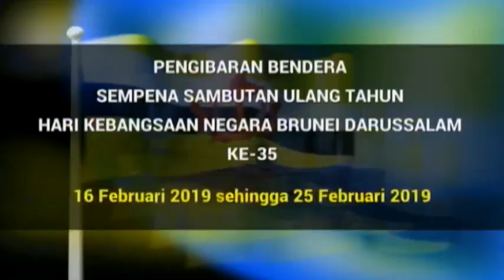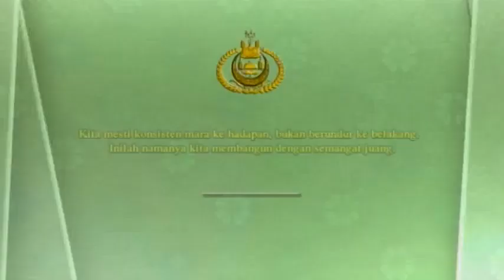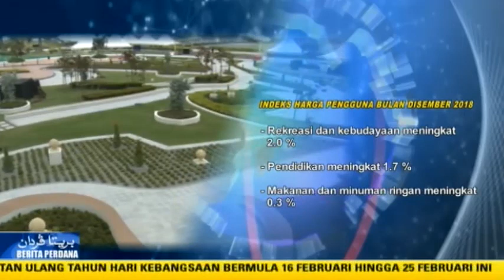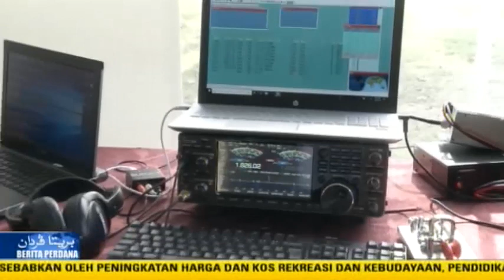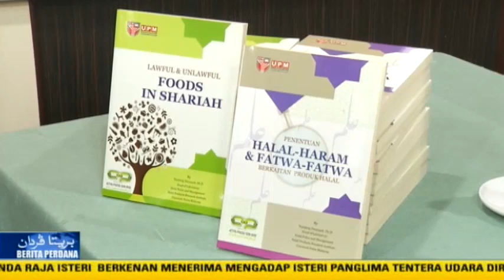Berita Perdana, 09 Februari 2019